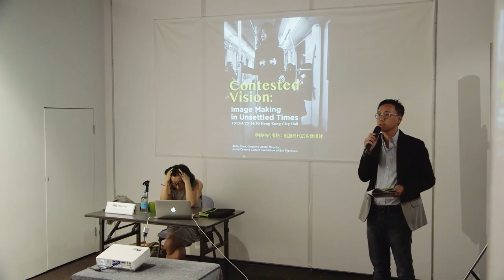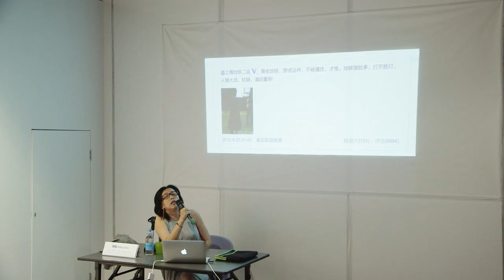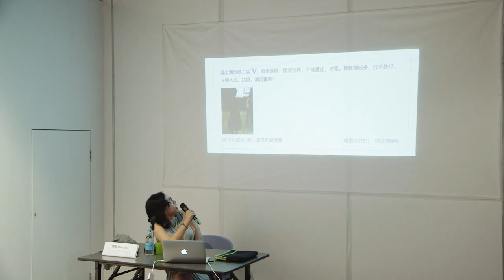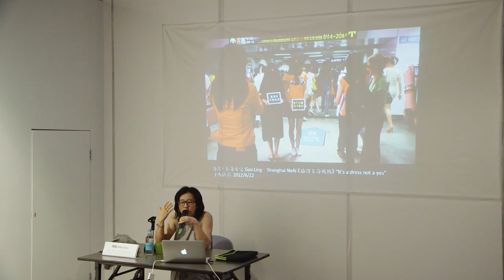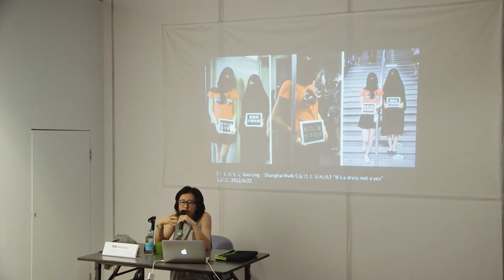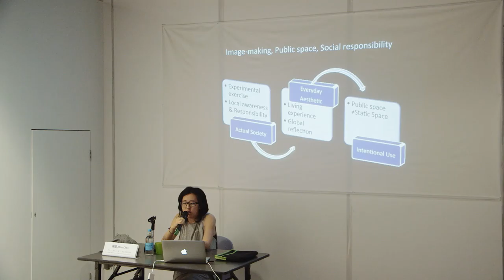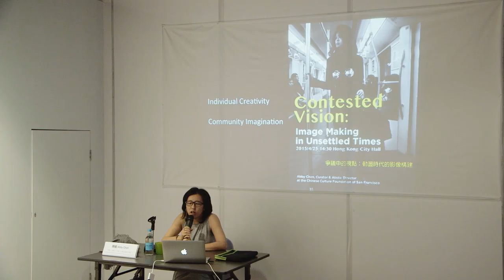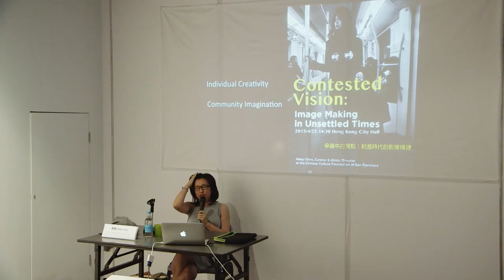Contested Vision: Image Making in Unsettled Times 爭議中的觀點：動盪時代的影像建構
Contested Vision: Image Making in Unsettled Times
25/4/2015 - WYNG Masters Award Finalists' Exhibition Talks Programme
Abby Chen, Curator and Artistic Director at the Chinese Culture Foundation of San Francisco

爭議中的觀點：動盪時代的影像建構
25/4/2015 - WYNG大師攝影奬講座節目
陳暢，策展人及舊金山中華文化基金會藝術總監